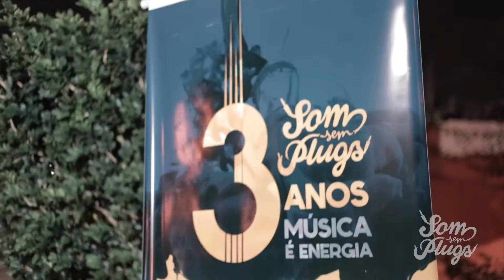3º Encontro Musical Som sem Plugs - Música é Energia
O Som Sem Plugs comemora três anos de atividades. Ao longo desse período, foram mais de 190 vídeos produzidos e mais de 70 artistas já passaram pela nossa tela, divulgando a música potiguar para o Brasil e para o mundo.

É chegada a hora de dar mais um passo. Agora nosso projeto conta com patrocínio da COSERN, através da  Fundação José Augusto e a Lei Câmara Cascudo de Incentivo à Cultura do Governo do Estado do Rio Grande do Norte. Por isso, precisamos incrementar nosso relacionamento com os agentes mobilizadores da cultura em nosso estado.

Nosso trabalho é transformar o Som Sem Plugs em um dicionário audiovisual da música potiguar. Mas queremos ir além, oferecendo conteúdo exclusivo, divulgando a produção musical do nosso estado de maneira mais ampla, sempre com o selo de qualidade que já é marca do projeto.

Para isso, contamos com a colaboração de todos: artistas, gestores, jornalistas, críticos e agitadores culturais do nosso estado. Nosso projeto está de portas abertas à todo material, sugestões, comentários e ao diálogo constante sobre a produção musical potiguar, nossa grande bandeira e orgulho.